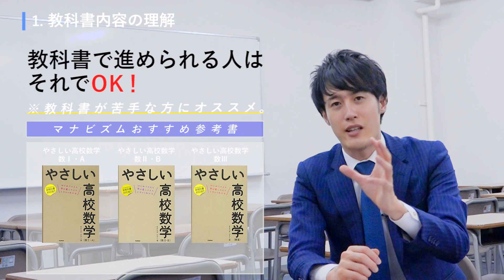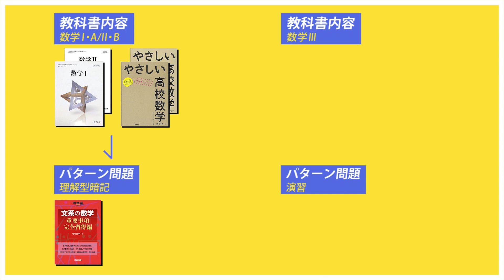近畿大学理系数学 傾向と対策！オススメ参考書と勉強法【近大必勝塾】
近畿大学の理系数学で合格点をとるために必要な勉強法を詳しく紹介します！
近大理系数学の傾向や特徴から、その対策やオススメの参考書ルートに至るまで解説しています。近畿大学受験者は必見！！

マナビズムのLINE@（@manaviism）ではLINE@登録者限定動画や特別情報をアップしているので、ぜひ登録しておいてください！

今回紹介した参考書はこちらから！

【教科書内容】
2:58
やさしい高校数学(数I・A)

やさしい高校数学(数II・B)

やさしい高校数学（数Ⅲ）

【理解型暗記】
3:21
文系の数学 重要事項完全習得編 (河合塾シリーズ)

差がつくテーマ100選 志田晶の 数学IIIの点数が面白いほどとれる本

【演習】
5:52
大学入試センター試験過去問レビュー数学1・A,2・B 2019 (河合塾シリーズ)

全レベル問題集数学III 5私大標準・国公立大レベル

改訂版 坂田アキラの 数IIの微分積分が面白いほどわかる本 (数学が面白いほどわかるシリーズ)

①関西大学の英語入試問題の傾向と対策を分析してみた【過去問完全攻略】

―受験生応援談（八澤の授業中雑談！ヤル気出したい時に見て！）

各科目の勉強法、おすすめ参考書一覧！勉強ルートの参考にしてね！

（在宅コースがあるので全国から受講できます！）